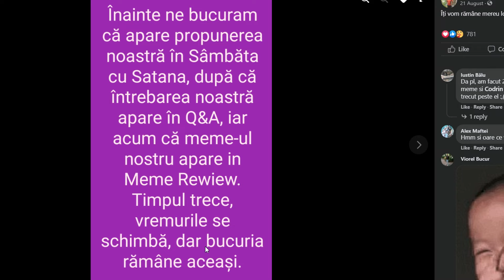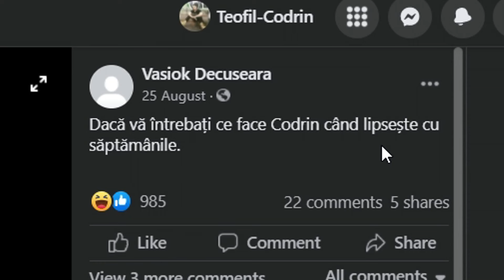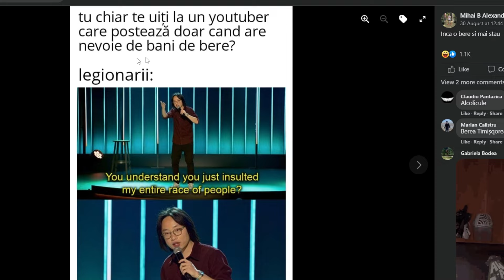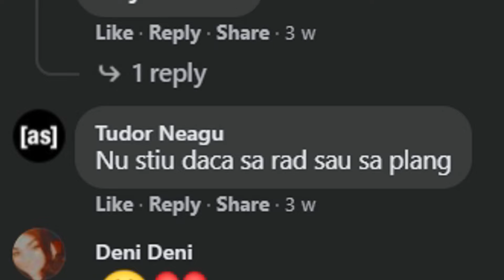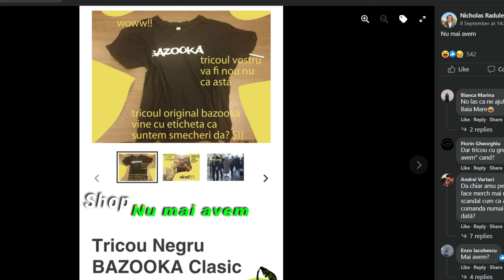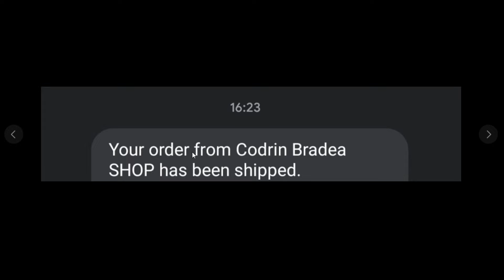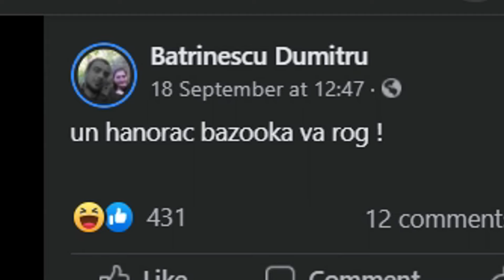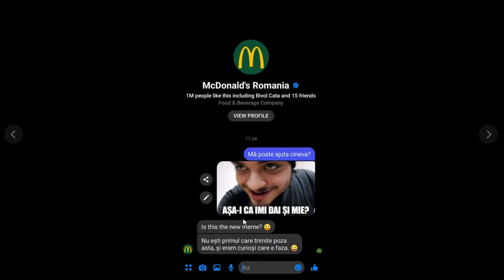Meme Review 12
Așa-i că-mi dai și mie?